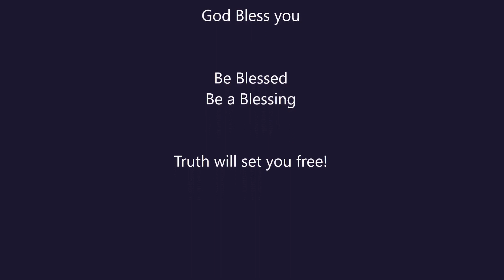Happy Festival of Lights - Let there be Light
Seasons Greetings - may the true light fill your heart

Passion Lighthouse,
Find ‘the light of all mankind’
Sunday Morning Worship: 9 am in Udupi
Sunday Evening Worship: 5:30 pm in Manipal
Tuesday Bible Study: 6:30 pm in Udupi
Wednesday Revival Prayer: 6:30 pm in Udupi
Thursday Cultivating Character workshop: 6 pm in Manipal